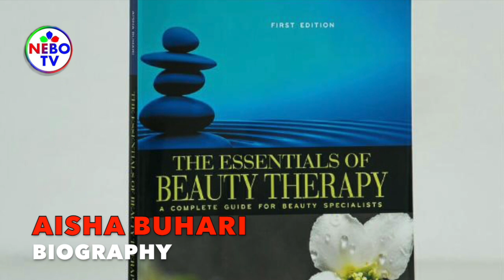President Buhari's Ex-Wife Safinatu, Biography Of Aisha Buhari & Children